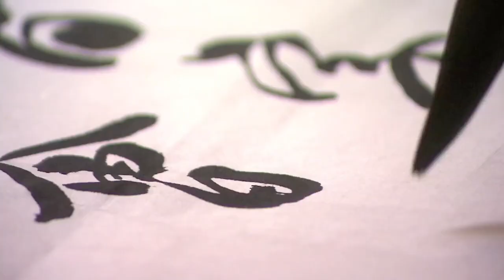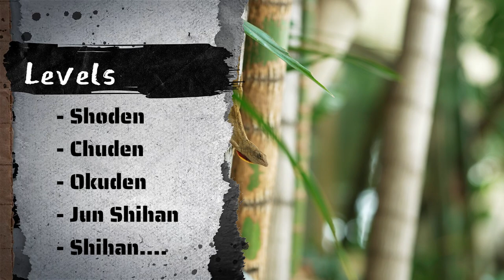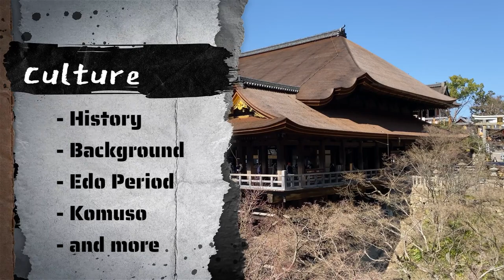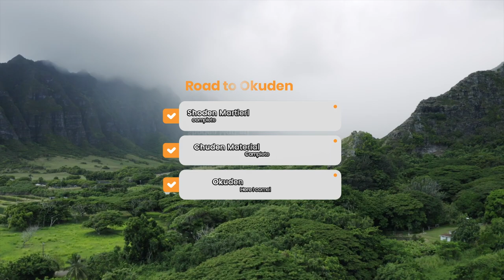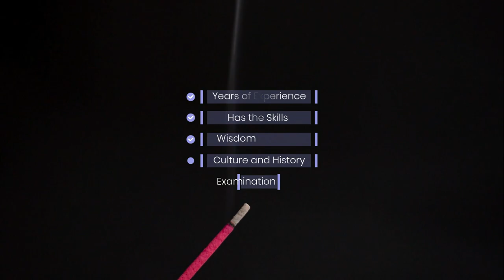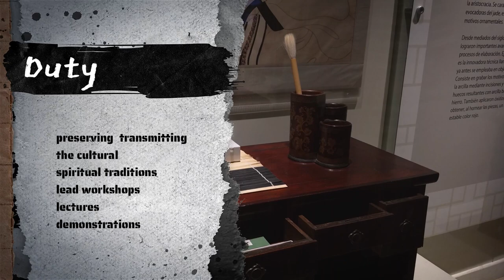What is a Menkyo and Shihan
Have you ever heard the term "Shihan" or "Menkyo?" Learn about it in this video.